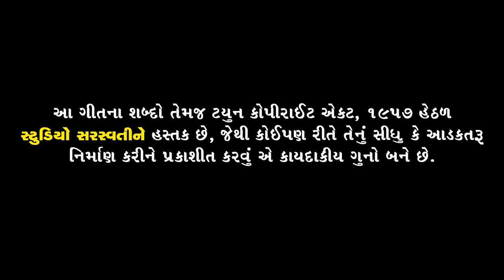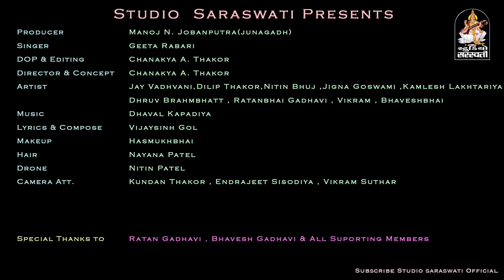Mohan nath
Mohannath